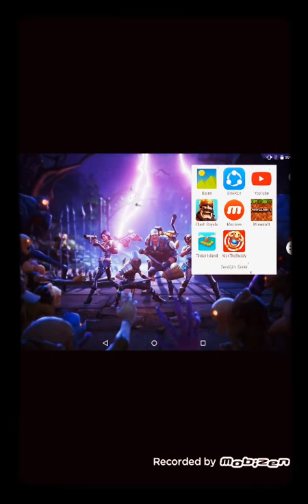Kick the Buddy yakın saldırı silahlari #1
10 like devamm\EGRM/ ailesi